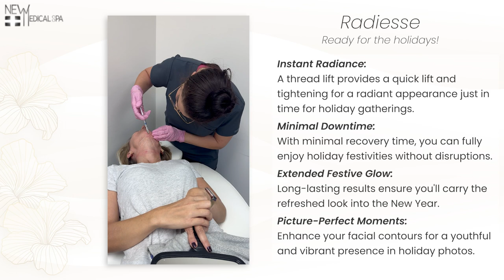Thread Lift | 4 Reasons To Book Your Thread Lift Now BEFORE The Holidays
🌟 Discover the Art of Beauty Elevation: Thread Lift Unveiled! 💫✨

Welcome to an exclusive peek into the world of Thread Lifts at Teresa Camden's New Medical Spa! In this illuminating video, we're unraveling the secrets behind this non-surgical facelift, showcasing the expertise that goes into sculpting a lifted and rejuvenated appearance.

What Awaits You in this Thread Lift Journey:
👩‍⚕️ Expert Consultation:
Join us in the consultation room as our skilled practitioners guide you through the personalized planning of a Thread Lift. Understand how this procedure is tailored to enhance your unique beauty.

💉 Thread Lift Technique Unveiled:
Witness the meticulous artistry involved in the Thread Lift procedure. From the insertion of threads to the lifting effect, delve into the science behind this innovative treatment.

🎥 Real-Life Transformations:
Be captivated by real-life before-and-after visuals, showcasing the remarkable results of Thread Lifts. See how this procedure can redefine facial contours and restore a youthful vibrancy.

💖 Client Stories:
Hear empowering stories from individuals who have experienced the magic of Thread Lifts at our spa. Gain insights into their journey, the comfort of the procedure, and the confidence boost that follows.

🌟 Why Choose Thread Lift?:
Explore the reasons individuals opt for Thread Lifts, from addressing sagging skin to achieving a subtle and natural-looking lift. Understand the versatility and beauty of this non-invasive facelift.

Whether you're a beauty enthusiast or considering Thread Lifts, this video is a must-watch.

📘 Facebook: Teresa Camden's New Medical Spa

Thank you for choosing Teresa Camden's New Medical Spa as your destination for beauty elevation. Get ready to redefine and uplift your beauty with the transformative Thread Lift experience! 🌹💆‍♀️